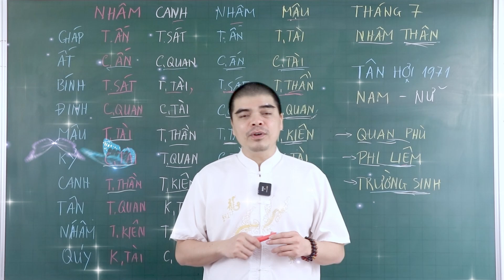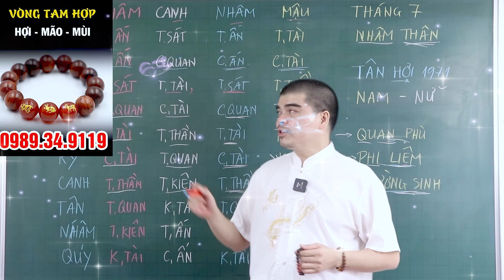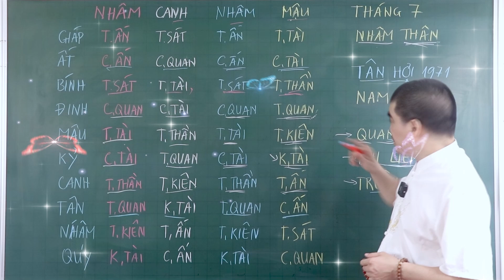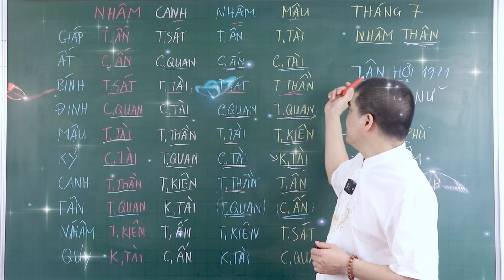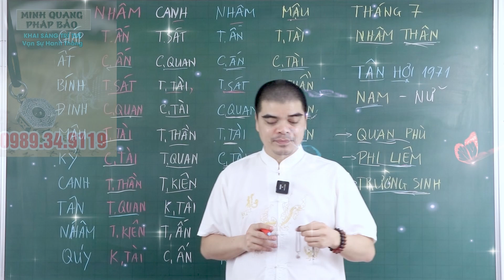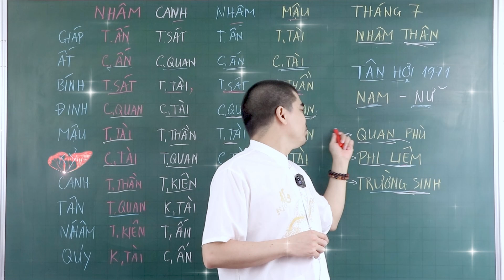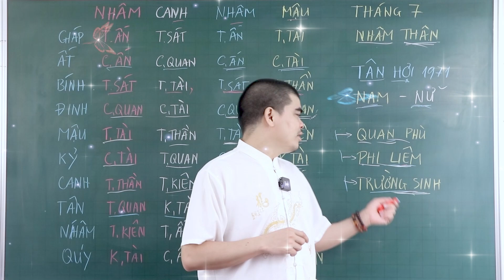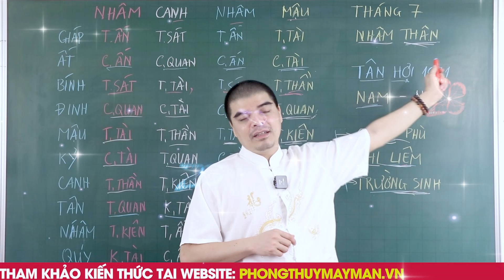Tử Vi Tháng 7 Cô Hồn, Tuổi Tân Hợi 1971, Chú Ý Hiểm Họa Rình Rập, Cẩn Thận Vỡ Nợ, Cực Xui Xẻo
Kênh Youtube" PHONG THỦY TỬ THÔNG " chuyên cung cấp kiến thức về Tử vi, phong thuỷ, tứ trụ và các kiến thức tâm linh khác... Các bạn hãy đăng ký kênh và đóng góp ý kiến để chương trình ngày được hoàn thiện hơn nhé!
Quý vị chỉ nên xem đây là thông tin tham khảo, giải trí, để sống và làm việc ngày một tốt hơn, không nên coi đó là căn cứ để đưa ra những quyết định hệ trọng